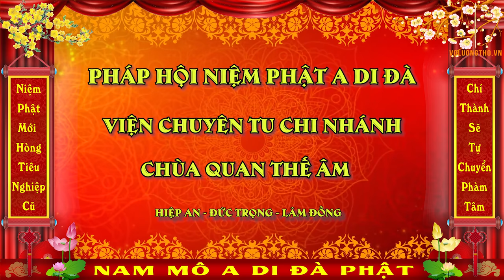ĐĐ. THÍCH GIÁC NHÀN giảng CÔNG ĐỨC LỄ PHẬT (ngày 28 / 02 / 2021)